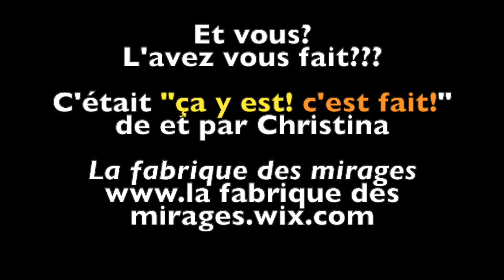ça y est! c'est fait!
Les animaux de mon salon, et les autres êtres tout doux, ont une confidence à vous faire... écoutez les!